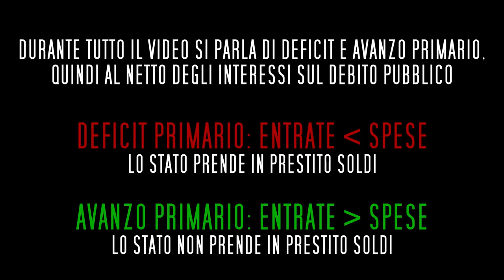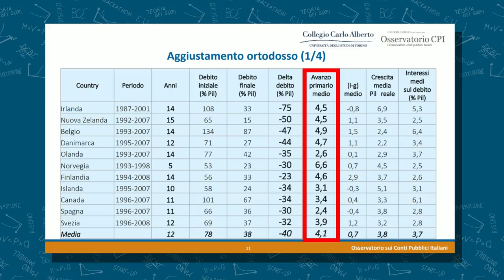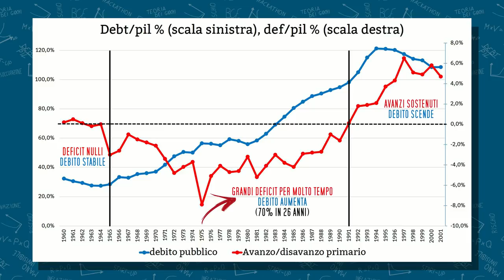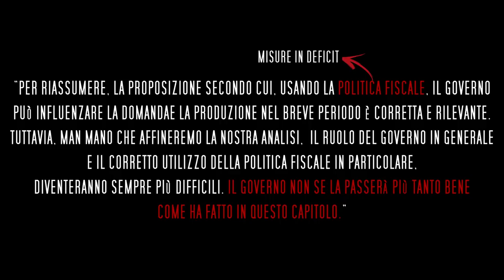Debito pubblico: fare più deficit lo fa diminuire?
Si racconta spesso che facendo più deficit, il pil aumenta, quindi il rapporto debito pubblico su pil diminuisce. Ma è tutto vero? Scopriamolo e non scordarti di visitare le fonti qui in basso.

- Se ne vuoi sapere di più sul debito pubblico
- I dati per ricostruire i grafici sono presi da qui
- Il libro da dove ho preso la citazione finale